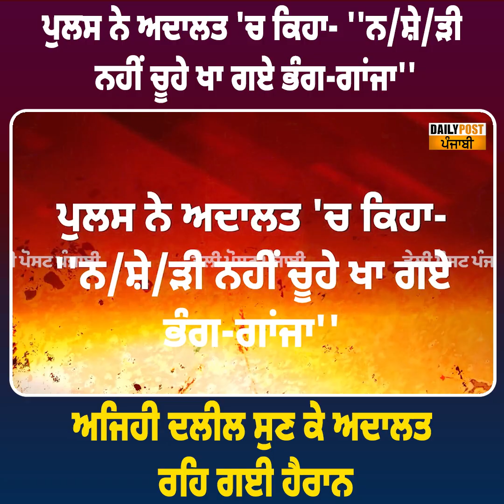ਪੁਲਸ ਨੇ ਅਦਾਲਤ 'ਚ ਕਿਹਾ- ''ਨ/ਸ਼ੇ/ੜੀ ਨਹੀਂ ਚੂਹੇ ਖਾ ਗਏ ਭੰਗ-ਗਾਂਜਾ'' ਅਜਿਹੀ ਦਲੀਲ ਸੁਣ ਕੇ ਅਦਾਲਤ ਰਹਿ ਗਈ ਹੈਰਾਨ